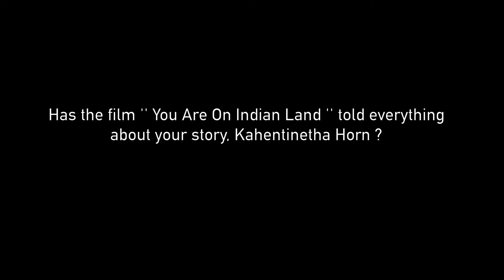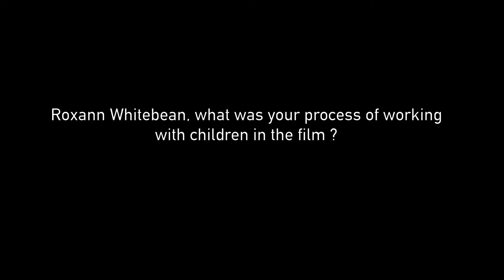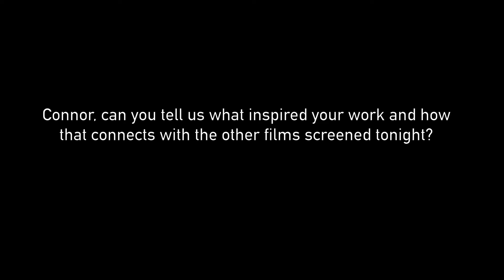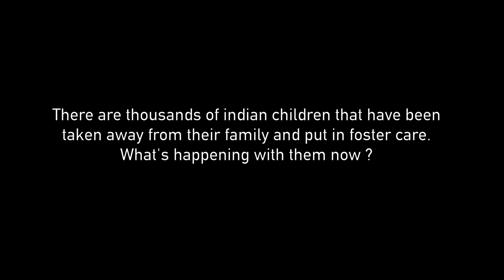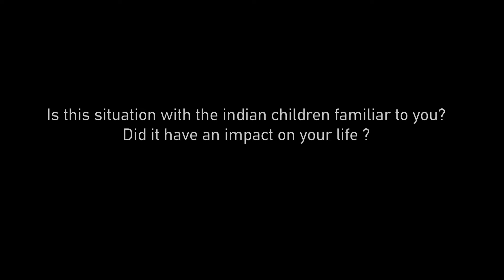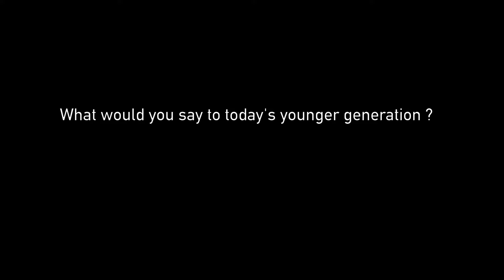Q&A with Conor McNally, Kahentinetha Horn, and Roxann Whitebean - ÔTÊNAW & YOU ARE ON INDIAN LAND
Q&A with director Conor McNally, activist Kahentinetha Horn, and director Roxann Whitebean
Cinema Politica Concordia screening of ÔTÊNAW (2017) and YOU ARE ON INDIAN LAND (1969)